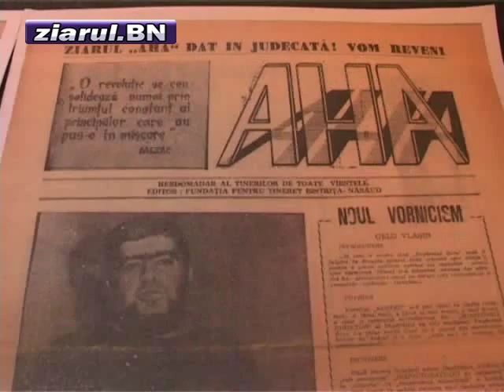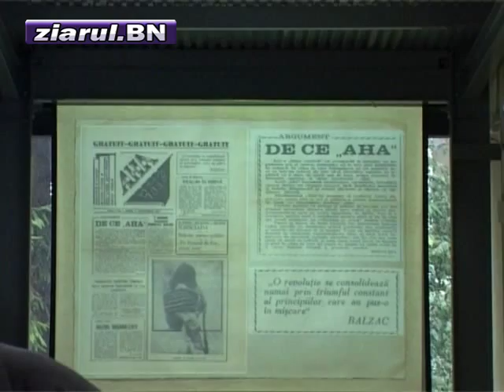aha 25 de ani 1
primul ziar ziar din bistrita, dupa 1990, aha, ar fi implinit 25 de ani...